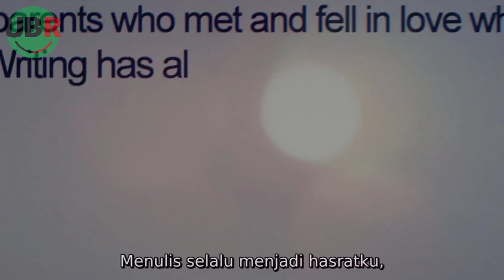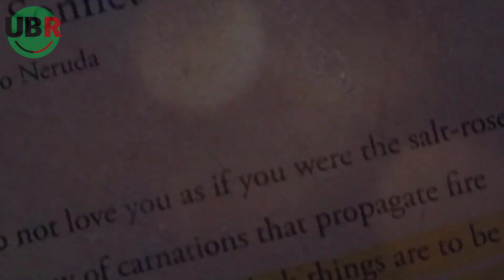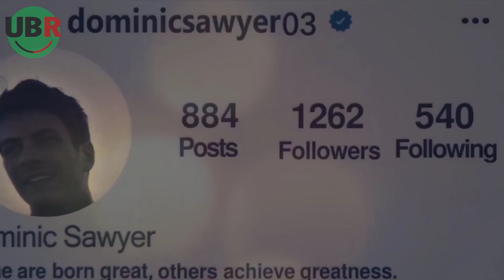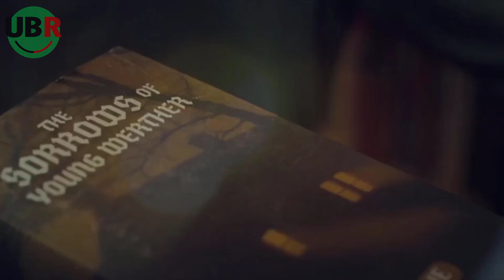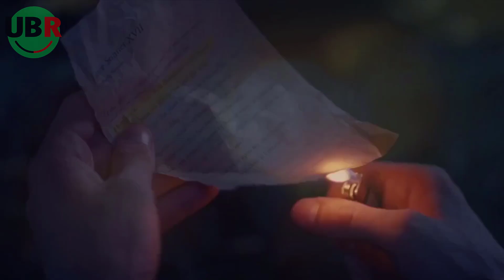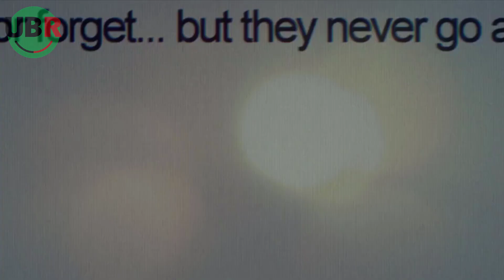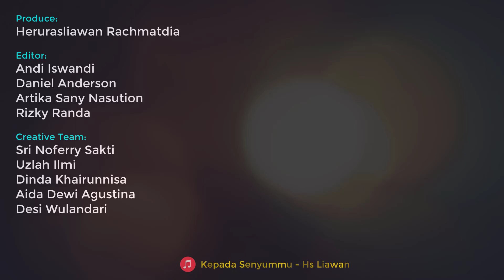COWOK CUPU SI BADUT PENGHIBUR TETAP MENCINTAI MESKI TERSAKITI | Alur Cerita Film Chemical (2020)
Seluruh alur cerita film | Rangkuman film dan review film dari UBR Enthusiast
UBR Enthusiast adalah salah satu channel youtube UBR Media Group yang antusias membahas seputar dunia hiburan terutama pop culture (Terutama  film, serial tv, web series dan showbiz).
Created by:

(Produce)
▶ Herurasliawan Rachmatdia

(Editor Team)
▶ Andi Iswandi
▶ Daniel Anderson
▶ Artika Sani

(Creative Team)
▶ Sri Noffery Sakti
▶ Uzlah Ilmi
▶ Dinda Khairunnisa
▶ Aida Dewi Agustina
▶ Desi Wulandari
▶ Rizky Randa